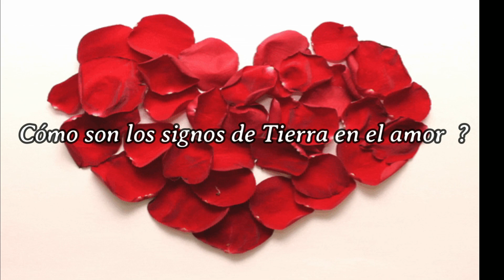TAURO *VIRGO*CAPRICORNIO. Características de los Signos Zodiacales del Elemento TIERRA ♉♍♑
Este video su contenido es sobre las características de los signos zodiacales pertenecientes al elemento tierra, se describirán las características generales y referentes al amor.